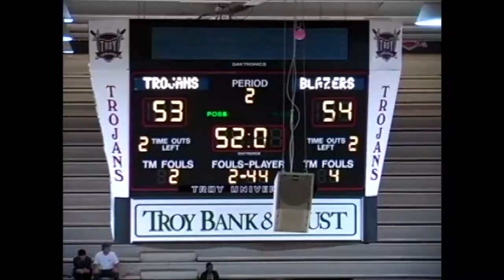Ieva Nagy's Basketball Highlights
Ieva Nagy's WNBL, Premier League and Division 1 College Highlights.